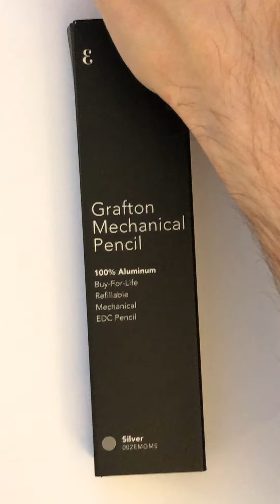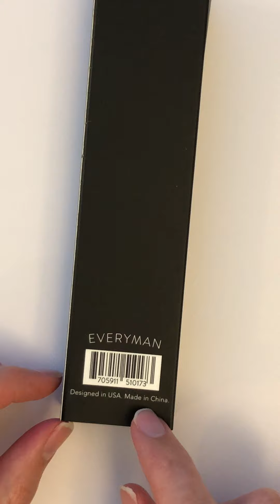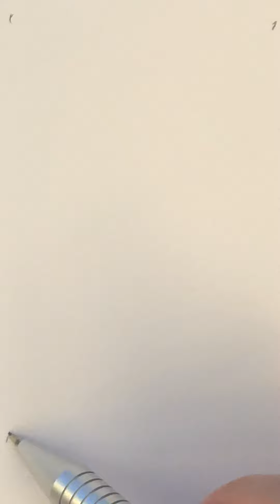Everyman Grafton Mechanical Pencil Unboxing.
EDC is dumb